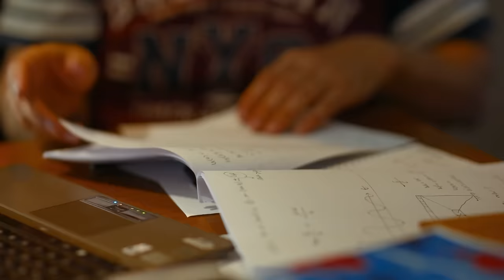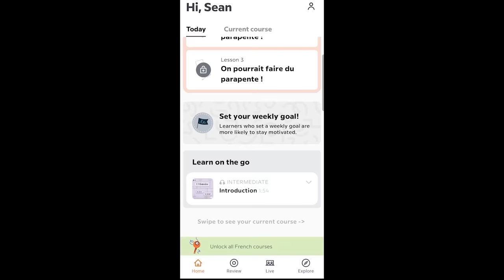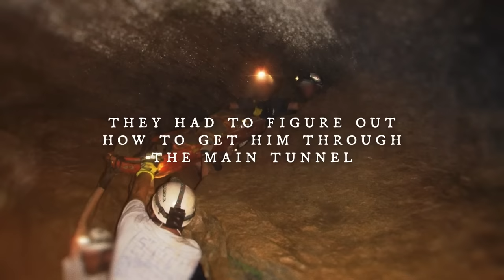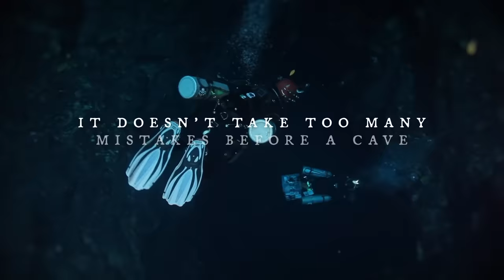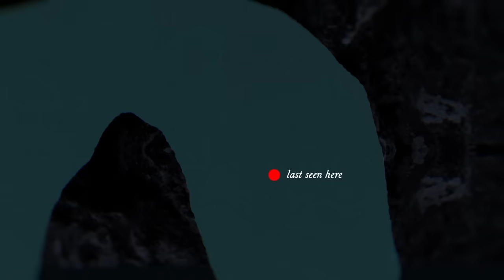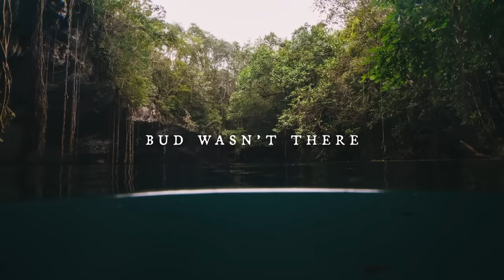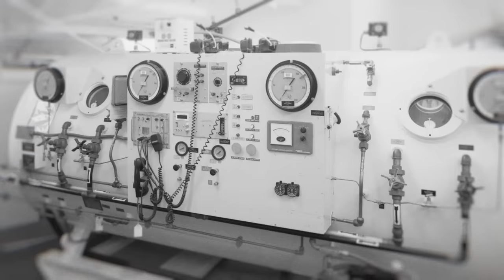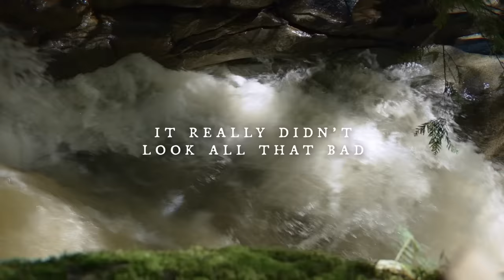Stuck Upside-down in a Tight Cave Tunnel | Cave Exploring Gone Wrong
Start speaking a new language in 3 weeks with Babbel 🎉.

In this video, we’re going to go over three more terrifying cave stories. One of these features another brutally tight squeeze in an impossibly tight tunnel. The next was so bad it resulted in a permanent closure of the cave. And the final story, if you can believe it, is still somehow worse than the first two.

Attributions/Special Thanks for Photographs:
Thomas Sly, Robert Spiegel, Mark Whatmough

Writing and research of story 1 and 2 by Jay Adams

Writing and research of story 3 by Rich Firth-Godbehere

And a huge thank you to the Scary Interesting team of writers, editors, captioners, and everyone else who makes this channel possible.